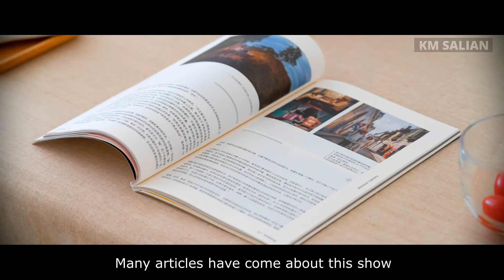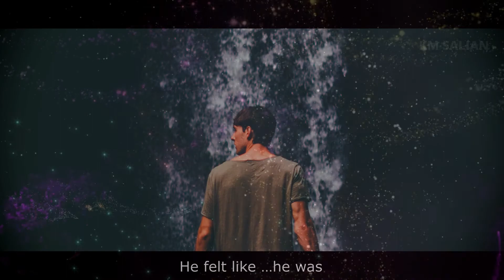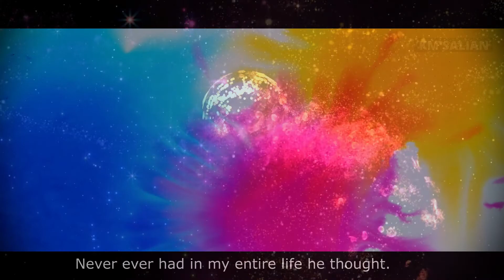BLUE CUBE SHOW | A LIFE CHANGING STORY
This is one of the best story I have ever worked on so far. I believe this story can help someone to look life in a very different angle and be happy, find their purpose and enjoy life. Let everyone be happy , let this planet become a joyful place for all.
Thank you Dr Gururaj karajagi for this wonderful story.

Screen play, Video, scripting, voice over and presentation by kmsalian.
Copy right @ kmsalian and EDUQ INDIA.
About KM Salian
KM Salian, has worked in corporate sector at companies like, Honeywell, Kotak and Northern Trust. Despite the corporate struggle, he never gave up on his dream of becoming a Life coach and Trainer. He has founded, EDUQ India and he is also doing freelance soft skill, communication and leadership training's in many colleges across Karnataka and India. His ambitions is to make Education lovable for all students. He is already very popular among students and  getting very good feedback's from the colleges across India for his passionate, joyful  training programs!

You can visit his Instagram profile to know more about him.